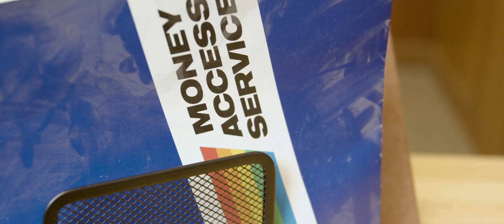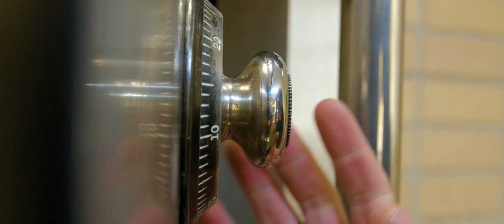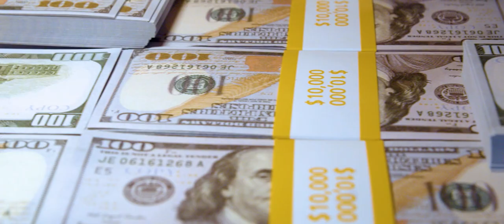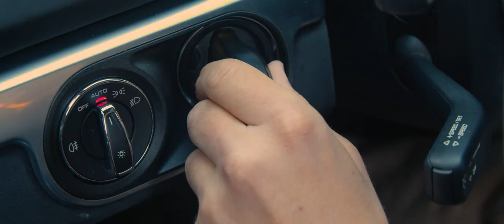QUEEN KONA - Heist (Official Music Video)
QUEEN KONA's single "HEIST" off of their upcoming EP "ALL HAIL" is out now.

Video directed by Jonny Servais (Servais Media)
Produced by Justin Mitchell of King Studios (PA)
Mixed and Mastered by Jeff Dunne
Drums produced by Matt Guglielmo

LYRICS:
Arise and let the nerves subside
It’s time to let our dreams ignite
The prize, prosperity for life
Arrive and claim what’s rightfully thine
Your doubloons will be mine

Hit the floor
Hands behind your heads
Or I’ll paint this whole place red
The cracking shot from the gat
Silenced this habitat
Now hand me the cash

Rectify my lack of conquest with MP5’s
For once I have found allies
I hereby sentence your moolah to become mine
For once I feel so alive

The sirens arrive
And they’re right on time
Aiming carbines
With their sights aligned
Ready and armed if we don’t comply
To massacre us like vile bovine
All is according to plan

You’re just in time for the show
A button press and we’ll light up the zip code
And a pageant of chaos begins

Daily life, especially for the wage-driven and corporate individual, can be monotonous and mundane. Wouldn't it be thrilling to be part of an adrenaline-fueled, cinematic bank heist experience? It is, after all, everyone's dream.

Our lyrics take you through the eyes of the surreal events of an average man who takes part in an epic bank heist who, finally, can "feel so alive."